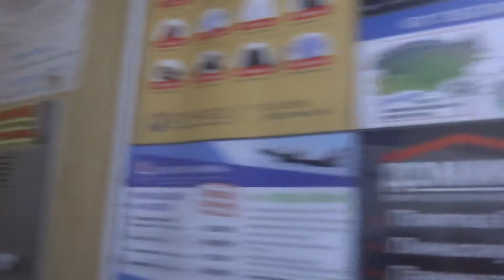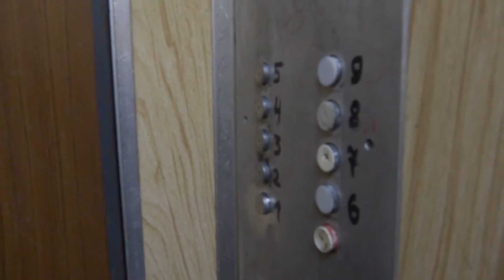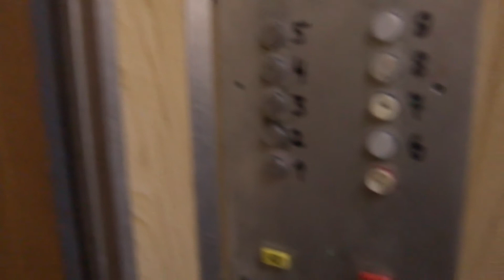Пассажирский лифт (г. Александров), V=0,71 м-с, г-п 400 кг (18)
Горького 9, 3 подъезд
Ссылка на остальные подъезды в этом доме: